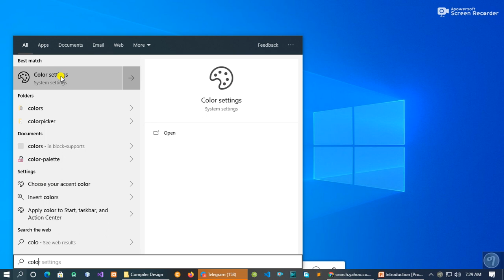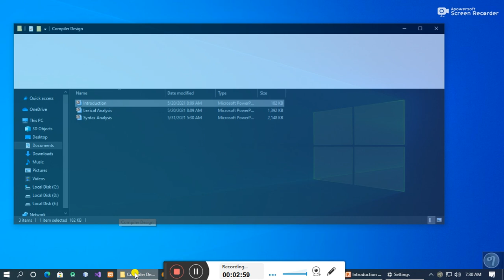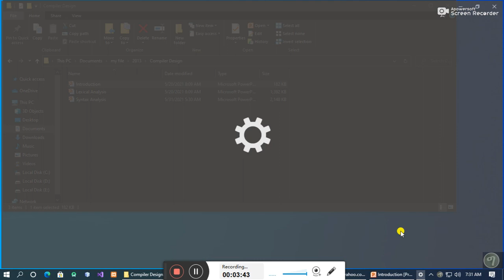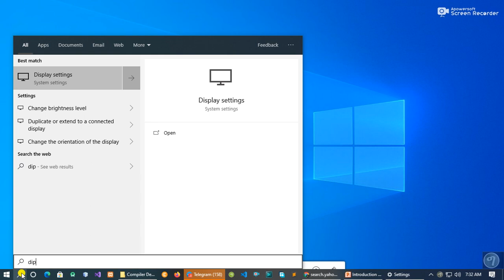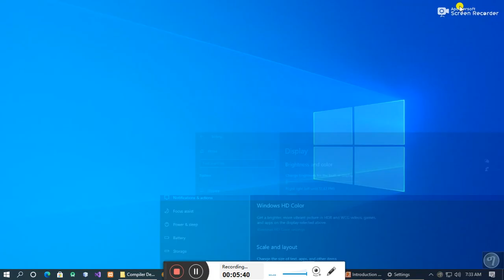how to control pc brightness